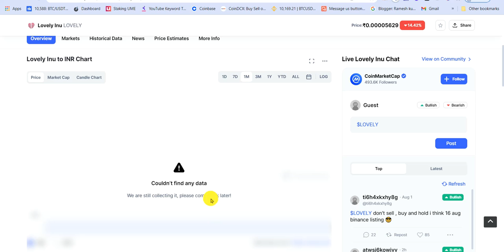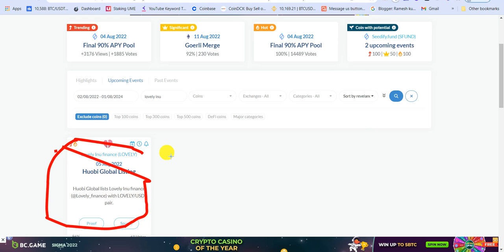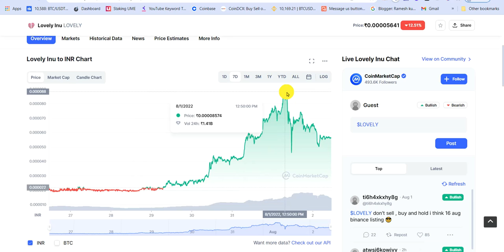Lovely Inu News | 5 August Listed Huobi Global Exchange